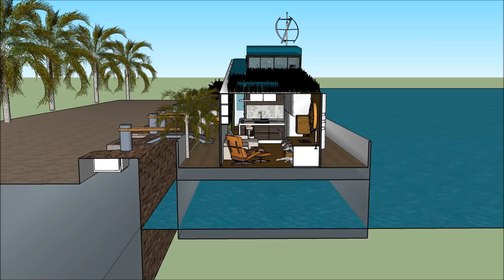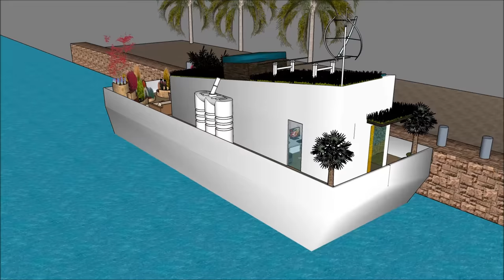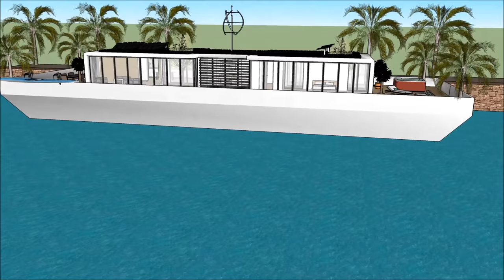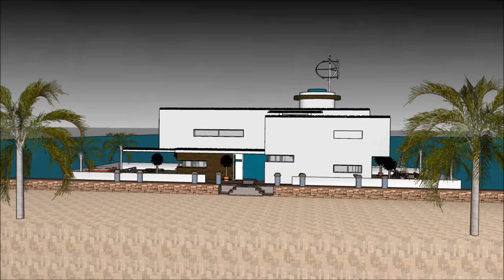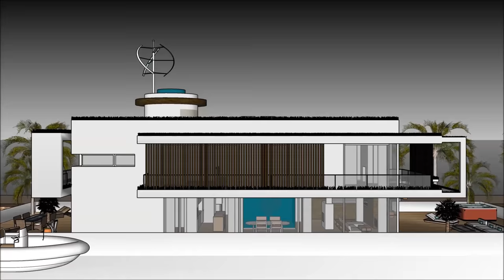Grand Houseboat বাসযোগ্য বজরা architecture design in BANGLADESH MALAYSIA city of Dhaka SaBangladesh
The Grand Houseboat বাসযোগ্য বজরা architecture design in BANGLADESH MALAYSIA city of Dhaka SaBangladesh  is made to sustain quality of life:

The Grand Houseboat বাসযোগ্য বজরা architecture design in BANGLADESH MALAYSIA city of Dhaka SaBangladesh  with high end living on the American w has three level plans with basement underneath it, which consist all the facilities needed for the renter. The Houseboat Barge has a unique modern

Grand Houseboat বাসযোগ্য বজরা architecture design in BANGLADESH MALAYSIA city of Dhaka SaBangladesh  Pakistan Philippines South Africa Tanzania Sudan Uganda Canada Ghana Cameroon Malawi Zambia Zimbabwe South Sudan Rwanda Burundi Papua New Guinea Sierra Leone Singapore Ireland Liberia Jamaica  Namibia  Lesotho Botswana Gambia  Trinidad and Tobago Mauritius Swaziland Fiji Guyana Solomon Islands  Malta Bahamas Barbados Belize Vanuatu  Samoa Saint Lucia Saint Vincent and the Grenadines Federated States of Micronesia  Grenada  Tonga  Kiribati  Seychelles  Antigua and Barbuda  Dominica  Marshall Islands  Saint Kitts and Nevis  Cook Islands  Palau  Tuvalu Nauru  Niue Bangladesh   Ethiopia  Myanmar  Malaysia  Sri Lanka  Jordan  Israel  Eritrea  United Arab Emirates  Kuwait  Qatar  Bahrain  Cyprus  Maldives  Brunei Hong Kong  Puerto Rico  Guam Curacao[  U.S. Virgin Islands5  Jersey  Isle of Man  American Samoa Bermuda  Northern Mariana Islands Cayman Islands  Sint Maarten  Gibraltar  Turks and Caicos Islands  British Virgin Islands  Akrotiri and Dhekelia Anguilla  Falkland Islands Norfolk Island  Pitcairn Islands